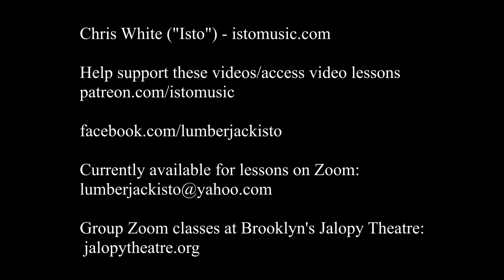Isto - People Are Strange (The Doors)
Chris White ("Isto") plays "People Are Strange," by The Doors. Help support these videos/access video lessons

The Camera is a Panasonic Lumix G7
The kazoo is a commemorative wedding kazoo from my wedding.

Kazoo Cover Guitar 60s Jim Morrison When You're Strange Faces Come Out of the Rain